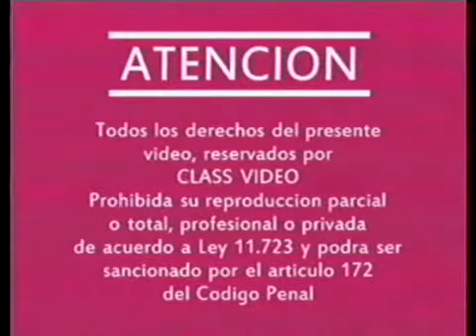Reimagining the Class Video logo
Class Video had a trainwreck of a logo, but what if it was made with more precise animation and a higher budget? This is not exactly a remake.

Made with:
Sony Vegas - editing
BluffTitler - animation and warning screen
FL Studio - music
VirtualDub - VHS effect